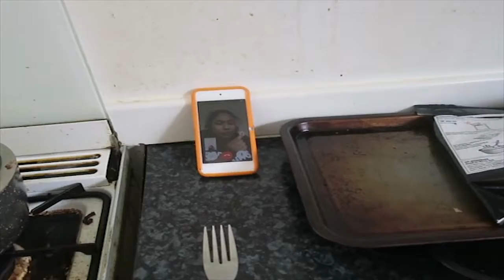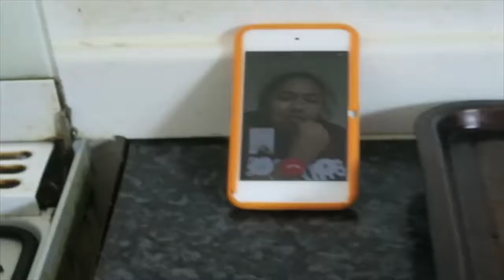Cooking With Sophie